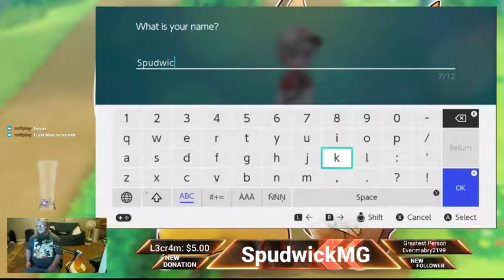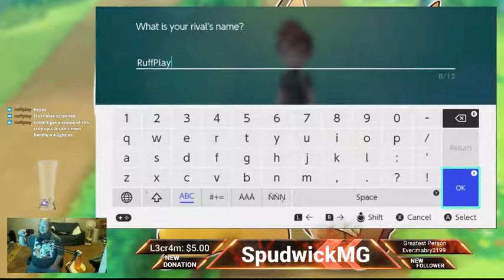Let's Go Pikachu! - Part 1 - Learning the Basics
I've been waiting for over 20 years for this game. Can't explain how excited I am.